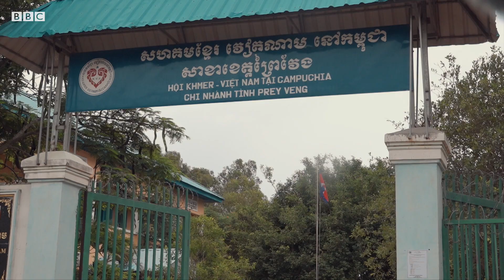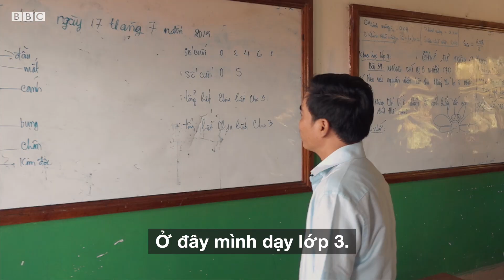Thầy giáo Việt 'siêu nhân' dạy đủ thứ ở Campuchia - BBC News Tiếng Việt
Thương học trò nghèo, thầy Hào vừa làm hiệu trưởng, vừa đứng lớp dạy ba khối cùng một tiết để duy trì ngôi trường Việt tại tỉnh Preyveng, Campuchia.

Nhưng nỗ lực của thầy có đủ để làm thay đổi cuộc đời các em không?